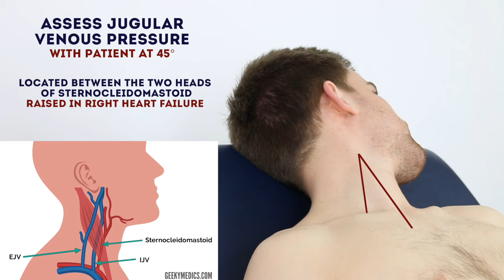Measuring Jugular Venous Pressure (JVP) - OSCE Guide (Clip) | UKMLA | CPSA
This brief video demonstrates how to assess jugular venous pressure (JVP) in an OSCE station. Jugular venous pressure (JVP) is commonly assessed in a cardiovascular examination.